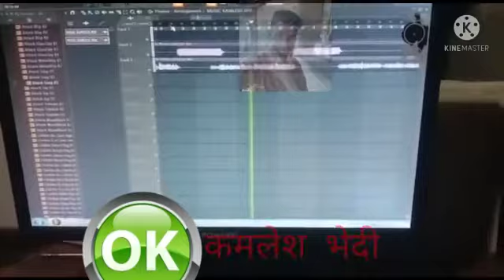सिंगर कमलेश भेदी न्यू सोंग टुक समय में आने वाला है स्पोर्ट् करना दोस्तों